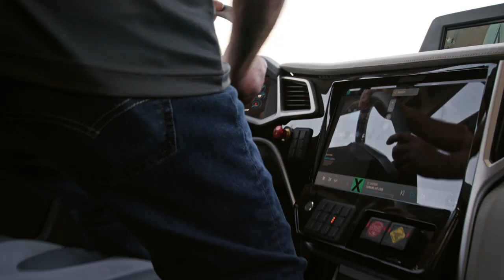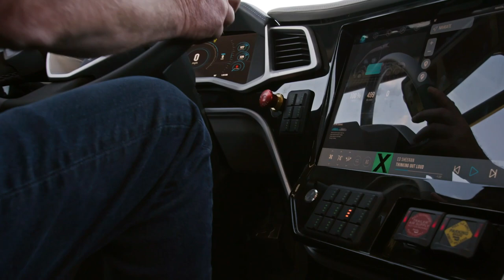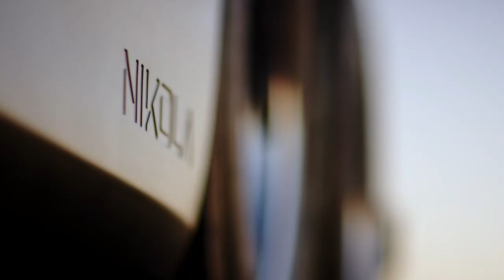Nikola Motors BEV & FCEV Trucks | HYDROGEN POWERED ELECTRIC TRUCKS | Information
Hello guys this is Ajinkya back with another video of Truck Talks, In todays video i am going to share information about the Fuel Cell Electric Trucks of Nikola Motors